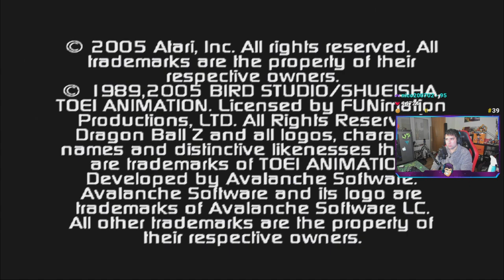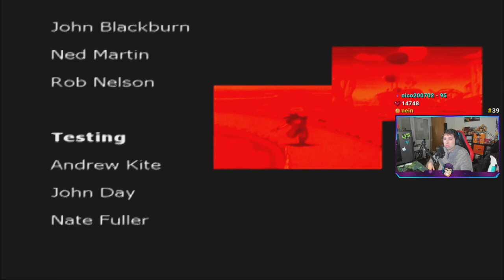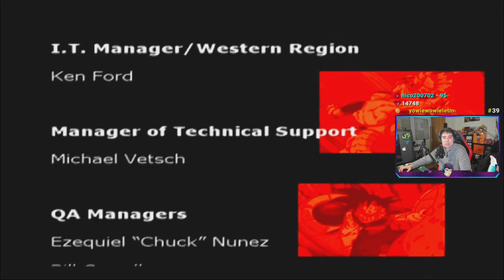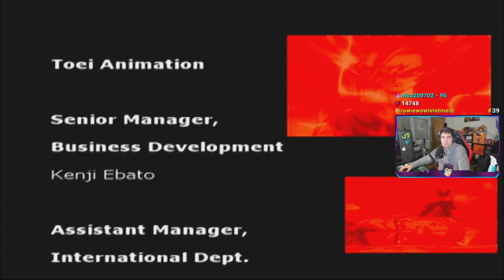DRAGON BALL Z SAGAS - El juego más raro de Dragon Ball (Gameplay Completo en Español)